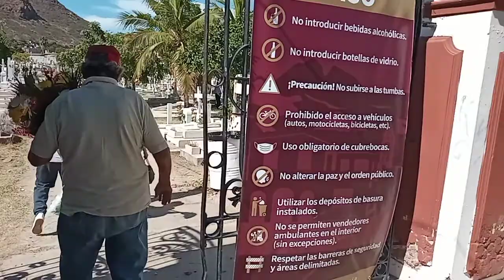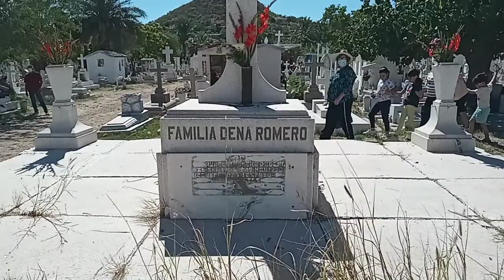2 De Noviembre Dia de Muertos! Panteón San Fernando Guaymas & Su Amigo blogs 3nd (official video) HD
Canal de videos de YouTube
Rochon blogs 3 HD
Solamente por mensajes de WhatsApp

MÁS ABAJO DEL VIDEO SE ENCUENTRA LOS ENLACES DE LOS VIDEOS OK!!! DE CADA CANAL DE ROCHON BLOGS LOS CANALE S!!!

Es Totalmente!!! GRATIS donde dice en ROJO aplástale ok aun lado está la campanita también aplástale ok

se llaman

100% SONORENSE